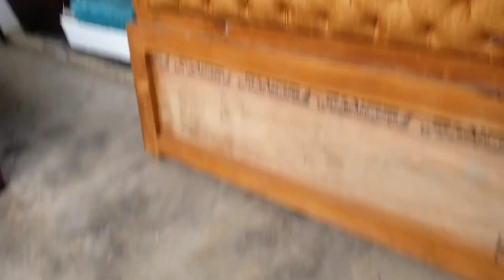chester bed making tutorials # body builder abhijeet chester bed making process showing video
how to make chrster bed # body builder work on bed # how to make bed# how to make degner  bed # how to make modern  bed # khairul chester  bed  # abhijeet work on bed